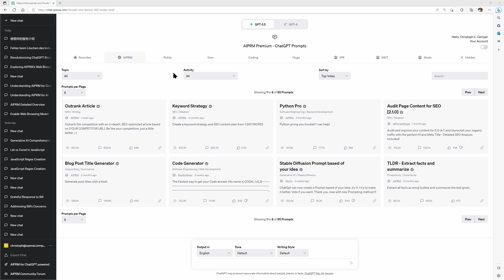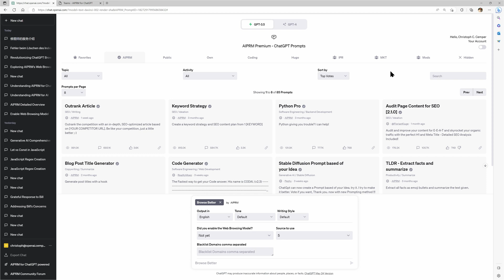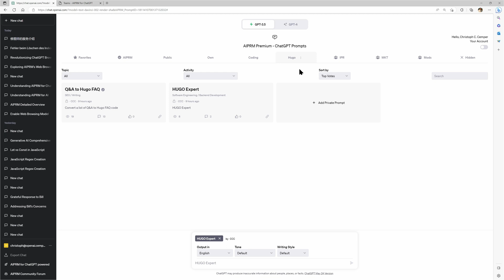Introducing AIPRM Teams [Live now June 12, 2023]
AIPRM soon supports collaboration in teams.

And we introduce AIPRM Teams for free, with unlimited usage for everyone for a limited time.

With AIPRM Teams you can

- create unlimited* Teams, with any plan, even with a free AIPRM account.

- invite unlimited* people (friends, employees, colleagues, students) to those Teams. Each invited person can get access to your Team Prompts, even with a free AIPRM account.

- create unlimited* Team Lists to share Team Prompts with them.

- convert a Private Prompt to a Team Prompt and list that Team Prompt in one or more Team Lists.

- fork** a Public Prompt and share a modified version as a Team Prompt

- convert a Team Prompt to a Private Prompt at any time as the owner.

- remove Team Lists, Team User and Teams you created

- share a Private List as Team List or convert such a Team List back to a Private List

Unlimited* means up to a very high technical limit. In the future we may introduce limitations.

Creating a Fork**  of a Prompt Template is a feature restricted to AIPRM Elite plans.

Some will maybe create very large teams, and adding new users to such large teams may become paid in the future. A workaround for that by some of our users may be to create very large teams very early, before we introduce limitations. Teams, Team Users and Team Prompts added in the Unlimited* period will not be deleted even if we introduce limitations later on.